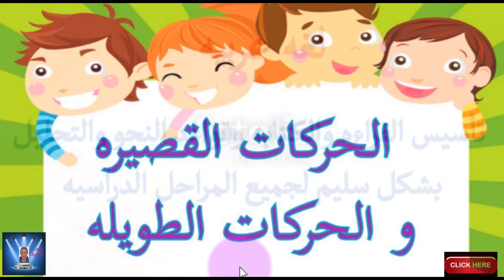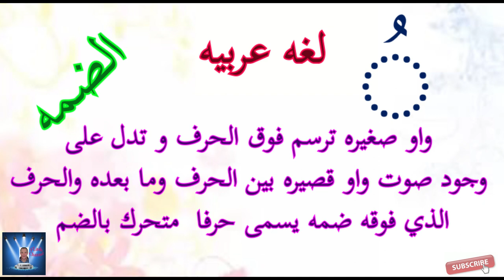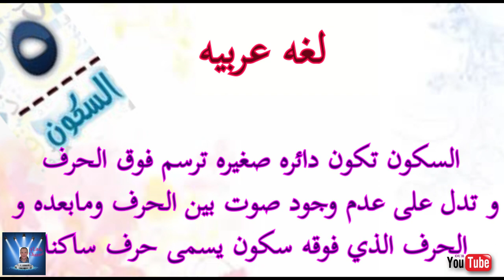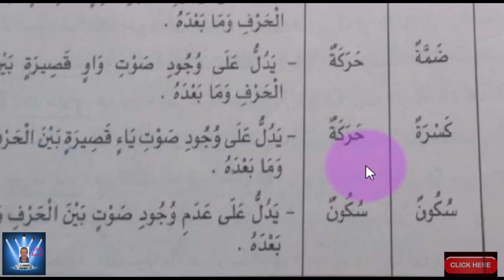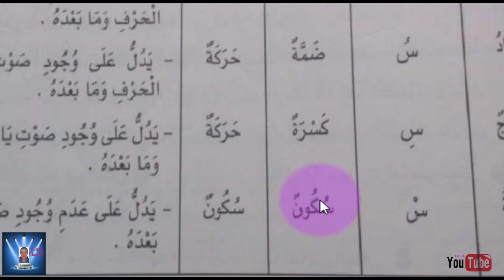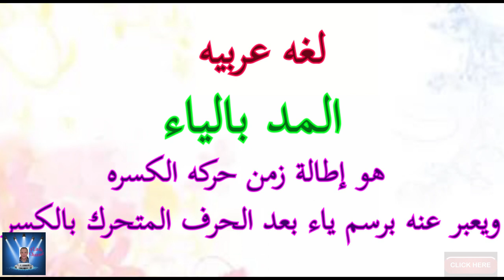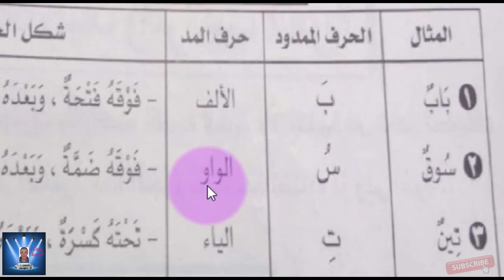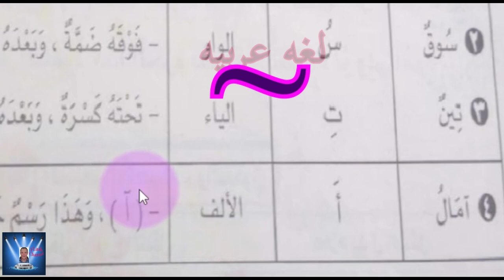هام جدا تأسيس القراءه والكتابه وقواعد النحو لجميع المراحل الدراسيه - الحلقه الاولى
هام جدا تأسيس القراءه والكتابه وقواعد النحو والتحليل بشكل سليم لجميع المراحل الدراسيه - الحلقه الاولى